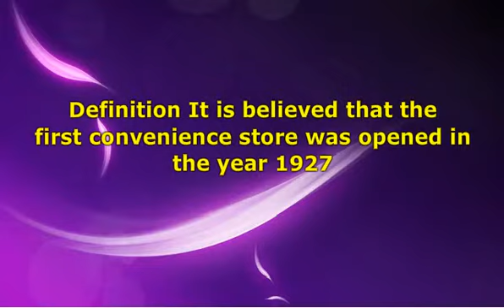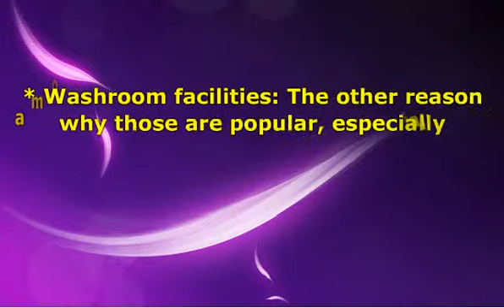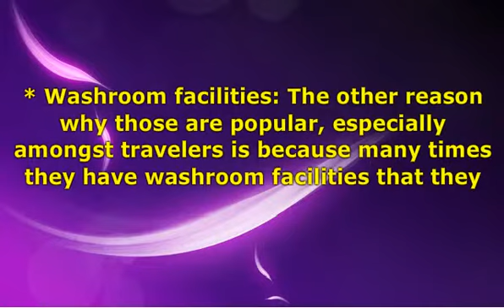Convenience Store Definition & Benefits